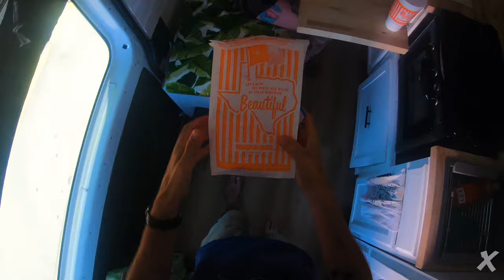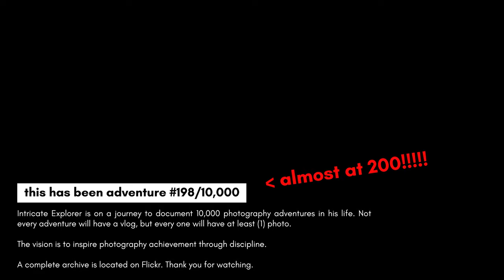Ostriches & Vultures.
This was adventure #198/10,000, located at the Mineral Wells of Texas.